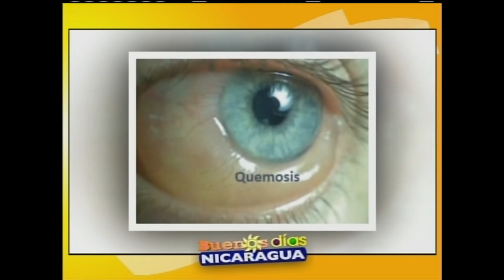¿Qué es la quemosis?